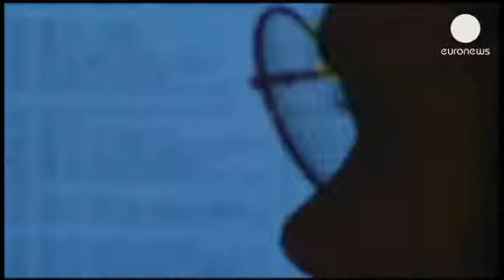Βραζιλία: Κόκκινη κάρτα της Ρούσεφ στον Ομπάμα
Την προγραμματισμένη επίσημη επίσκεψη της στις ΗΠΑ,...

Την προγραμματισμένη επίσημη επίσκεψη της στις ΗΠΑ, ανέβαλε η πρόεδρος της Βραζιλίας Ντίλμα Ρούσεφ, μετά τις αποκαλύψεις ότι οι Αμερικανικές μυστικές υπηρεσίες παρακολουθούσαν τις προσωπικές συνομιλίες της.